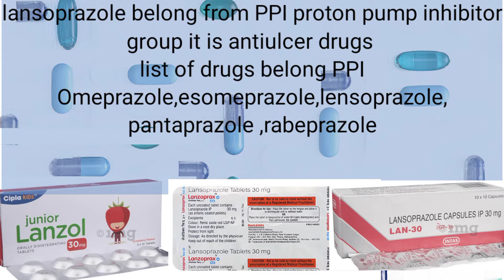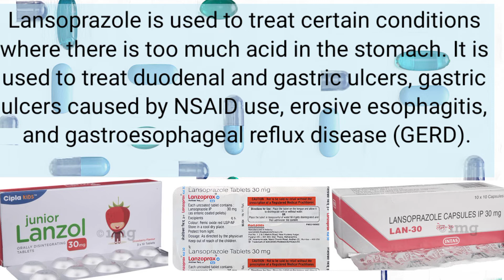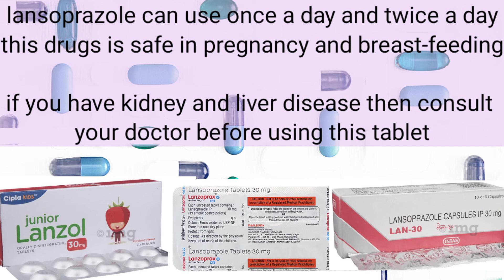lansoprazole tablet use in Hindi lanzol 30mg,lanzol 15mg,junior lanzol,lanzoprax 30mg, 15mg in hinid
Lansoprazole Uses

Lansoprazole is used in the treatment of gastroesophageal reflux disease (acid reflux) and peptic ulcer disease.

How Lansoprazole works

Lansoprazole is a proton pump inhibitor (PPI). It works by reducing the amount of acid in the stomach which helps in relief of acid related indigestion and heartburn.

Common side effects of Lansoprazole

Nausea, Headache, Flatulence, Diarrhea